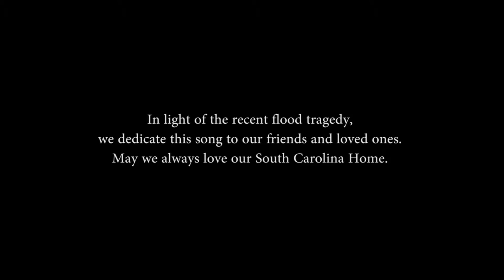Capturing Souls - "Home" (Official Music Video)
Midnight Crow Productions teams up with Capturing Souls Band to bring you an inspiring christian rock music video for the ages.

Directed by: Ebony Wilson
Co-directed by: Jon Trammell
Cinematography & Editing by: Ebony Wilson
Musicians: Greg Morgan, Curtis Barnes, Wil Clement
Original Song by: Capturing Souls

Christian | Rock | Music